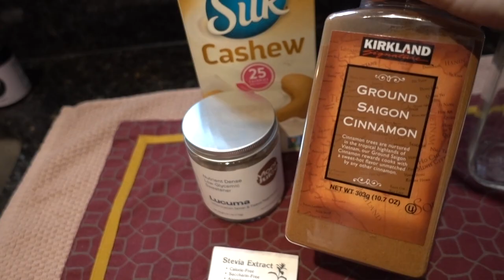Vlog: Houston Harvey Relief and Restlessness 💦🌧💦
Alba botanica deep pore wash
Biore UV Watery Gel SPF 50 +PA
Nivea Sun Protect Super Water Gel
Hada Labo super plumping gel cream
Cerave AM
Cerave healing ointment
Maybelline colossal
HADA LABO cleansing oil
Dr Jaart’s cermadin HELP ME light cream
Etude House SoonJung 2X Barrier Cream
My hair ties
My shampoo
Beauty dust
Orgain Vegan Peanut Butter Protein Powder
My pineapple necklace
My pineapple earrings
My ninja
My spiralizer
My crockpot
My totoro mug
My insulated cup
Chia pudding jar
My apron
My bag
Nameraka Sana sheet masks
True lime salt free seasoning
Tea I am drinking
Skin food tomato jelly lip tint
My hat
My costco 32 degree joggers
Dr Lola Mask
Cotton lab clean puff

Skin care my mom is using:
Avene high protection complexion shield